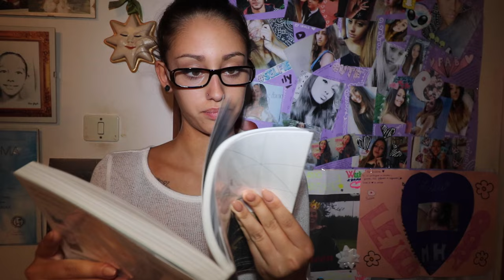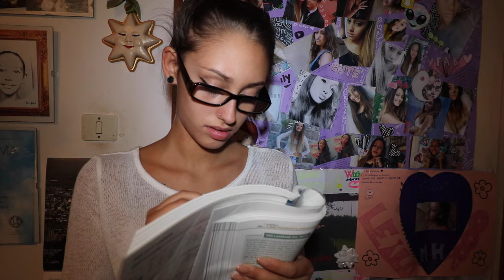ELEMENTARI VS SUPERIORI